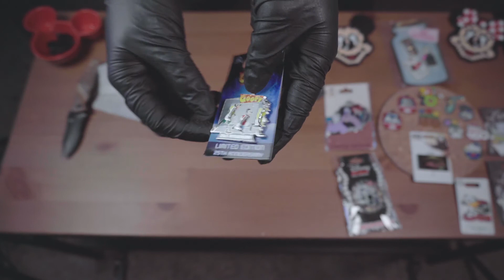Savage Pinmail!!! April 17 2020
We love all things Disney and DisneyPins.

It’s pin mail time! We wanted to share our fun trades and purchases from the last few days. Our dog may have stolen the show!

Happy Trading °o°